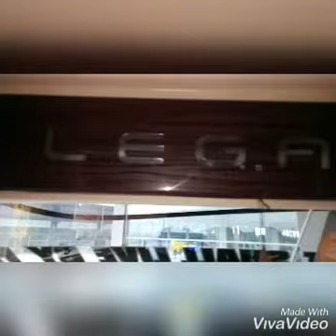isinya lansia semua.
suite class dari po handoyo jakarta jogya dengan kapasitas 21 seat.